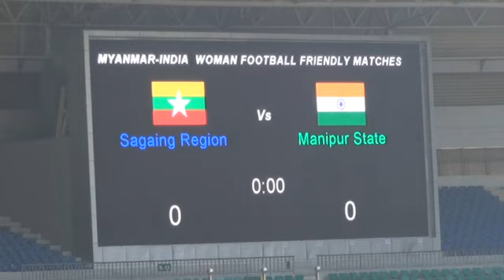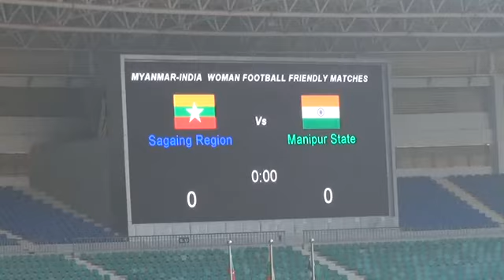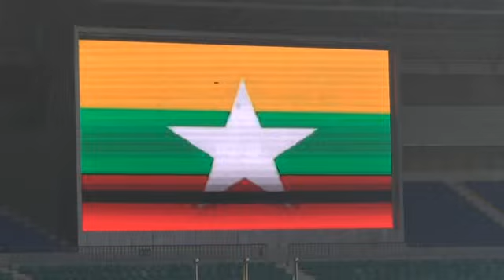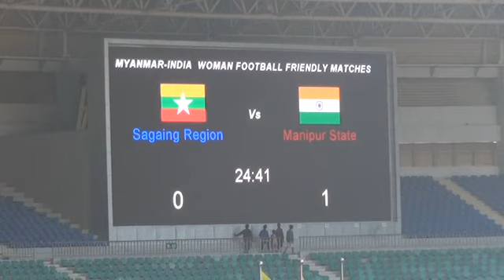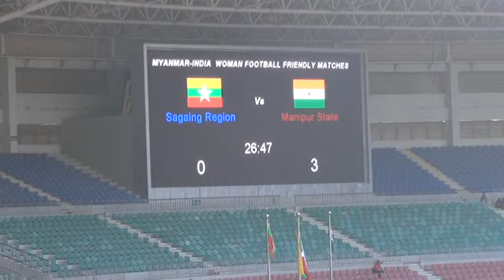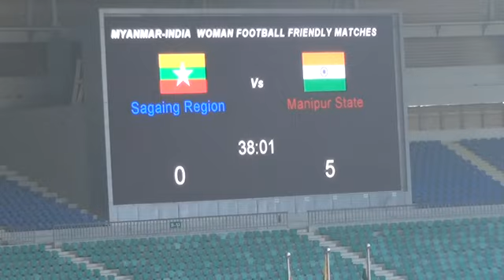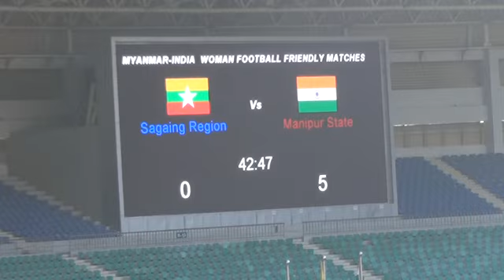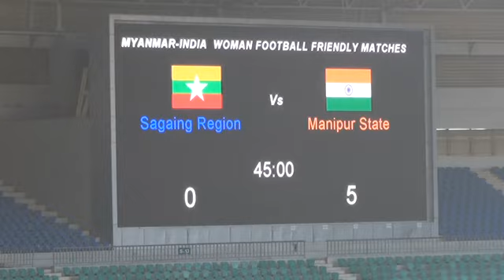Kangleipak Vs Sagaing Woman Football Friendly Matches 2018-01-27 MANDALAY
MANGALAR THIRI SPORTS STADIUM MANDALAY MYANMAR